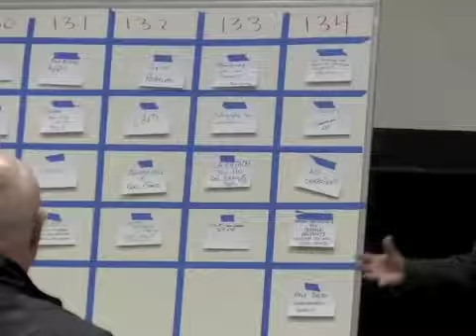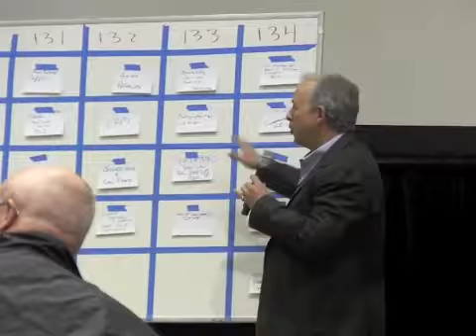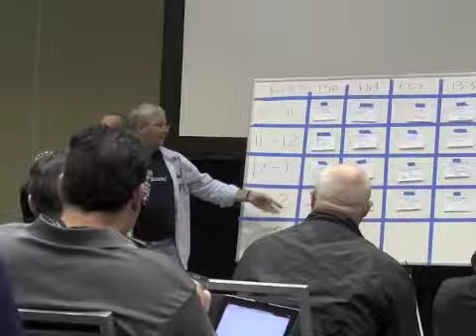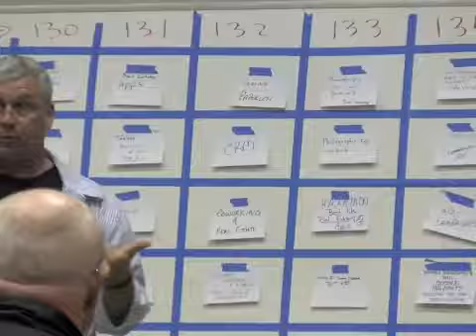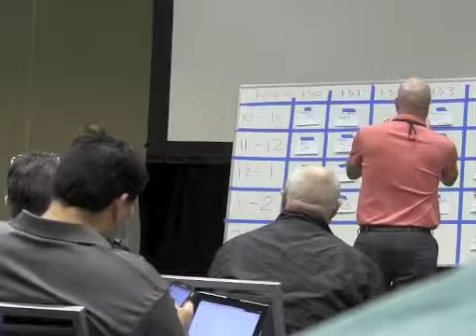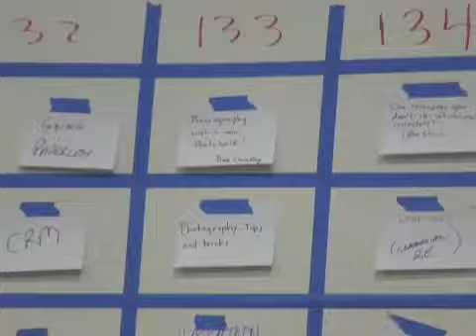RE BAR CAMP 11 7 2013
RE bar Camp
11/7/2013
moscone center south